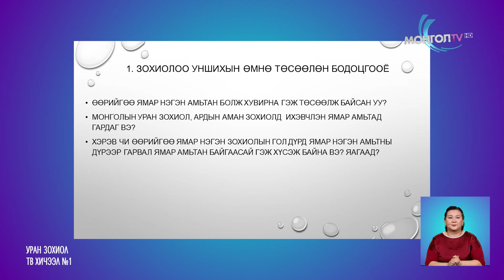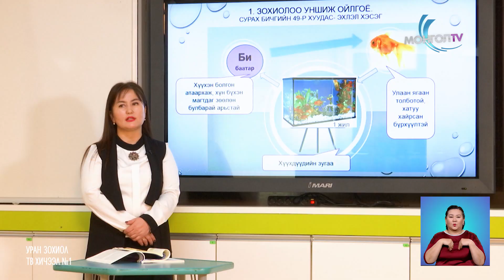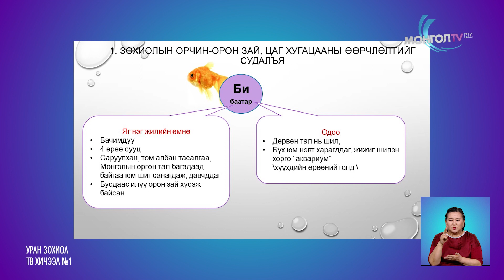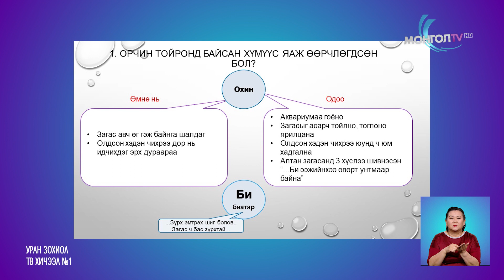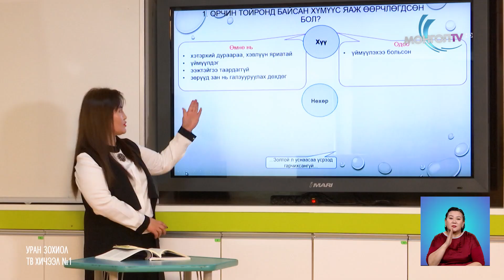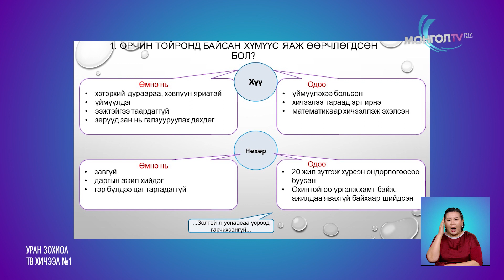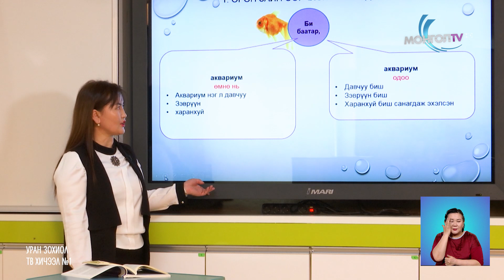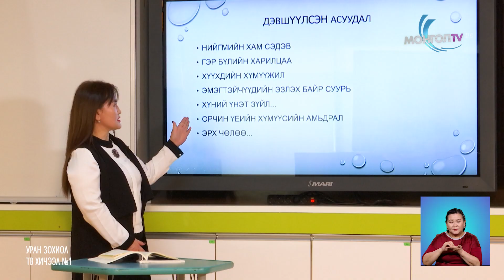Өдөр 4: 12-р анги Уран зохиол